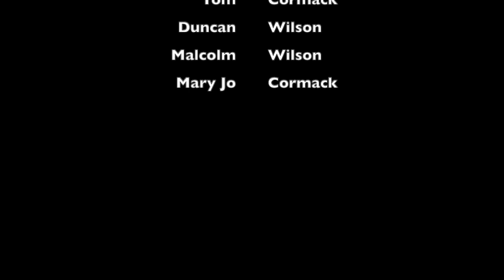Lake Gregory 1958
I have posted home movies of Lake Gregory in the late 30’s, the early 40’s and the late 40’s.  After searching I found some additional home movies taken in the late 50’s on a visit to my grandparents home in Crestline, and a trip to Lake Gregory.